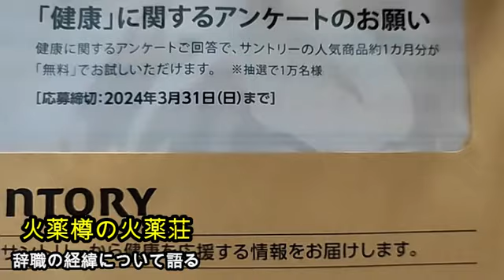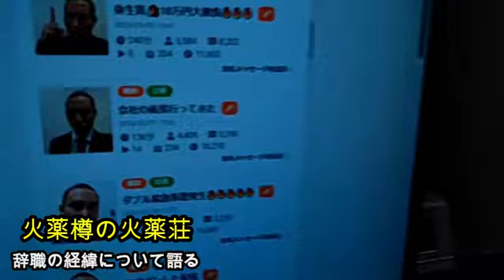【辞職の経緯】火薬樽!!辞職の経緯について語る!!